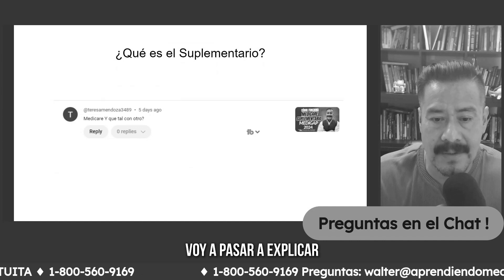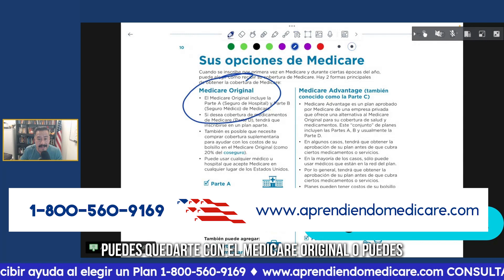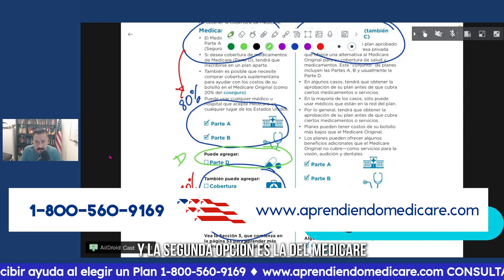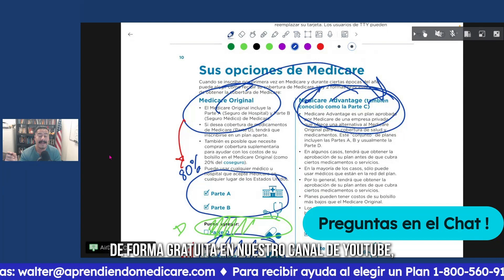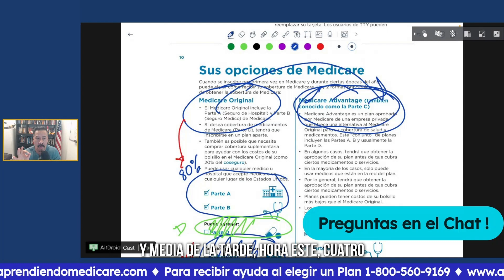¿Ingreso Suplementario o Medicare Suplementario?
💡 Ingreso Suplementario o Medicare Suplementario: ¿Cuál necesitas?

Aunque suenan similares, el Ingreso Suplementario (SSI) y el Medicare Suplementario (Medigap) son dos programas distintos que cumplen con funciones diferentes. Aquí te explicamos cada uno:

Ingreso Suplementario (SSI): Este programa está diseñado para personas con ingresos y recursos limitados, como adultos mayores de 65 años o personas con discapacidades. El SSI proporciona asistencia económica mensual para cubrir necesidades básicas como alimentación, vivienda y vestimenta. Además, si calificas para SSI, podrías recibir automáticamente beneficios de Medicaid junto con tu cobertura de Medicare.

Medicare Suplementario (Medigap): Medigap, por otro lado, es un seguro privado que ayuda a cubrir los gastos que Medicare Original no cubre completamente, como deducibles, copagos y coseguros. Es ideal para quienes desean reducir los gastos de su bolsillo relacionados con la atención médica.

💡 ¿Cuál elegir?:

Si necesitas apoyo financiero mensual debido a ingresos limitados, el Ingreso Suplementario (SSI) es la mejor opción.
Si ya tienes Medicare Original y buscas reducir tus costos médicos adicionales, considera Medicare Suplementario (Medigap).

Infórmate y elige el que mejor se ajuste a tus necesidades.

Material sugerido 🧐